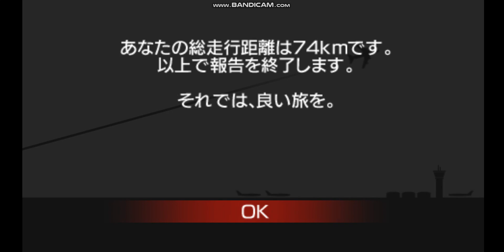Ridge Racers Part 6